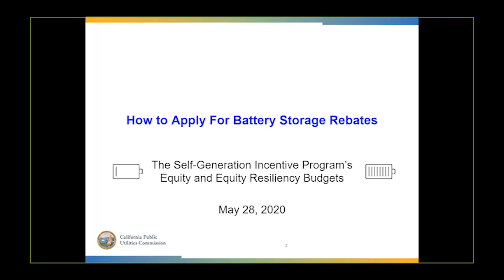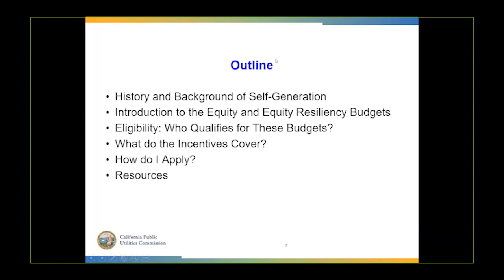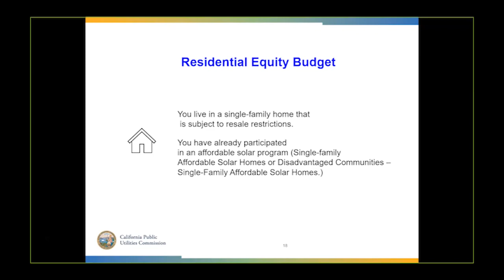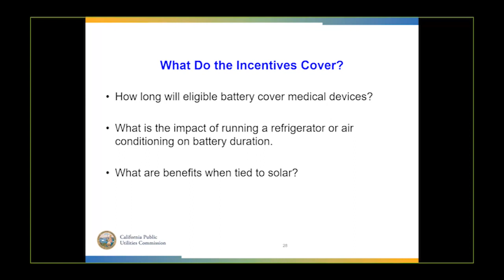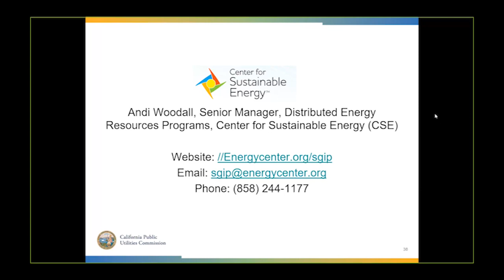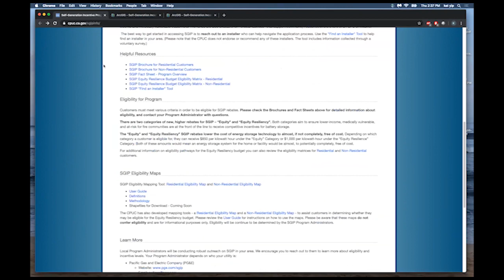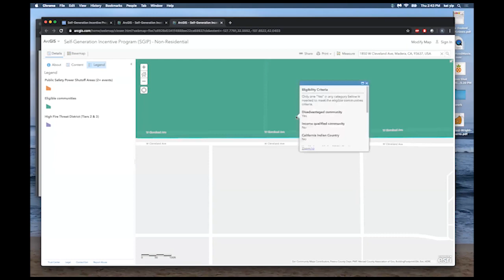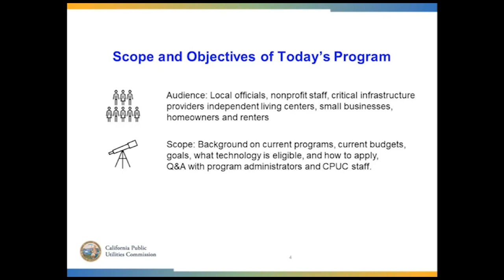Self-Generation Incentive Program Webinar: How to Apply for Battery Storage Rebates (May 28, 2020)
What: Self-Generation Incentive Program (SGIP) - How to Apply for Battery Storage Rebates
When: Thursday, May 28, 2020 at 2:00 P.M.

The California Public Utilities Commission (CPUC) recently made available more than $600 million in rebates for battery storage to help Californians save money and stay safe during wildfire-related power outages.

This webinar provides an overview of the Self-Generation Incentive Program (SGIP) for local officials, community-based organizations, residents, and critical infrastructure providers who are interested in accessing these programs.

Please join staff from the CPUC, the Center for Sustainable Energy, Pacific Gas and Electric Company, San Diego Gas & Electric, Southern California Edison, and Southern California Gas Company to learn about the incentives, who is eligible, and how to apply.